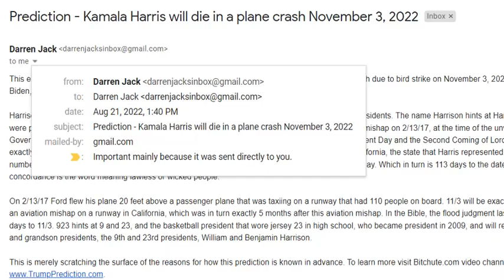Prediction - BALDWIN'S GUNSHOT = Harris' plane will crash Nov 3